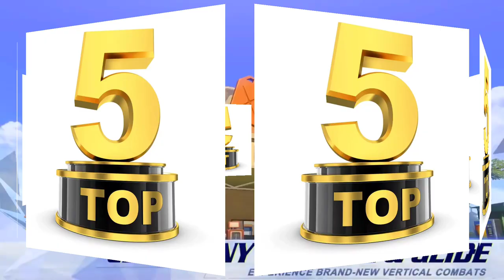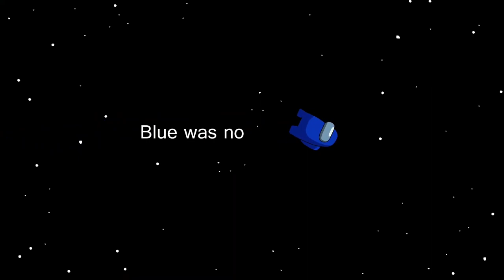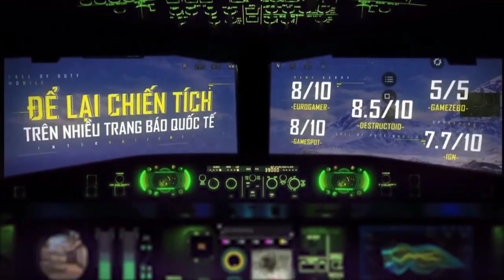ЛУЧШИЕ ИГРЫ НА СМАРТФОН !!! ТОП 6 ЛУЧШИХ ИГР НА МОБИЛЬНОЕ УСТРОЙСТВО 2020 ГОДА!!!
В данном видео, я собрал 6ку самых лучших игр на андроид за последнее время! В подборке мне помогли мои подписчики, спасибо им за это)) Топ игр на андроид составлен грамотно, но не на 100%, Ведь все самые лучшие мобильные игры ни как не уместить в один топ. Поэтому, я жду ТВОИ ПРЕДЛОЖЕНИЯ в комментарии по поводу того, какие еще игры на телефон заслуживают того чтобы я добавил их в новый топ  на андроид и ios за все время.

2 Место: Apex Legends mobile
СКОРО !
1 Место: Call Of Duty mobile